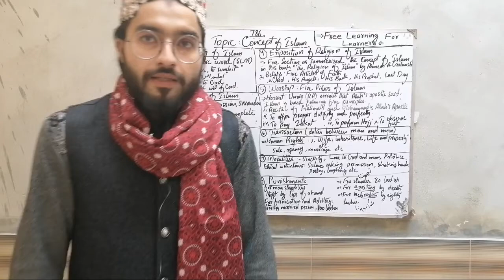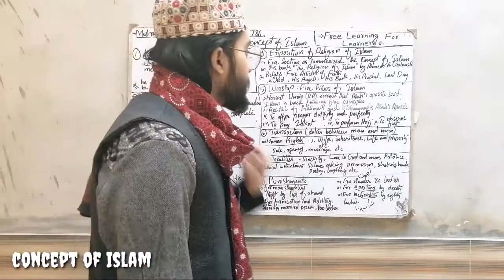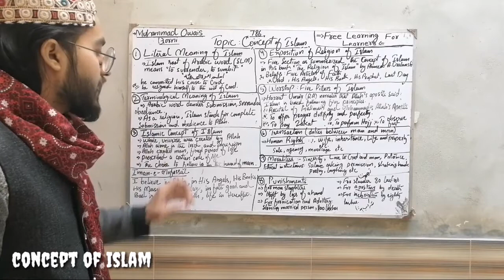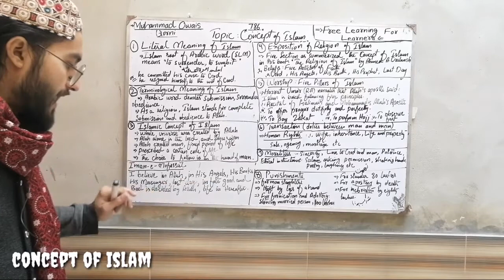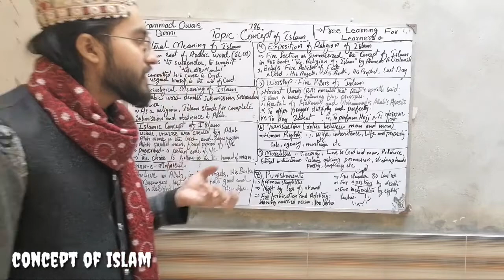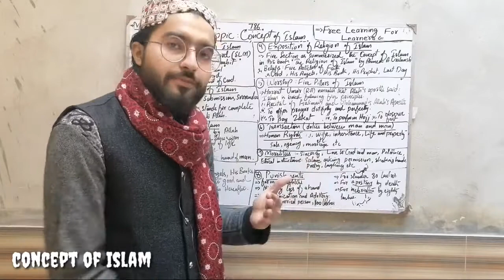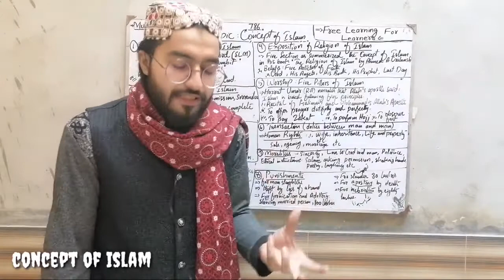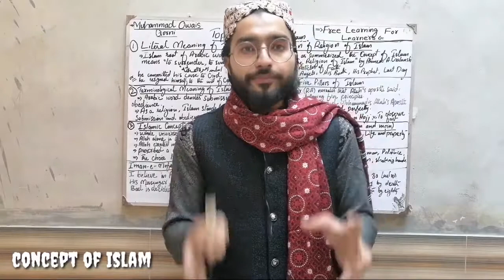Concept of Islam (For the Preparation of Written part of Custom Inspector)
Preparation of Custom Inspector's descriptive Test...!

If you have any question ask me in the comments section